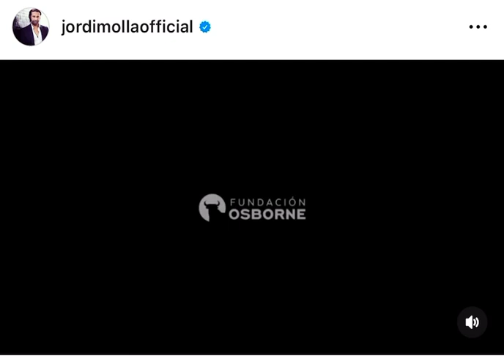June 22, 2023